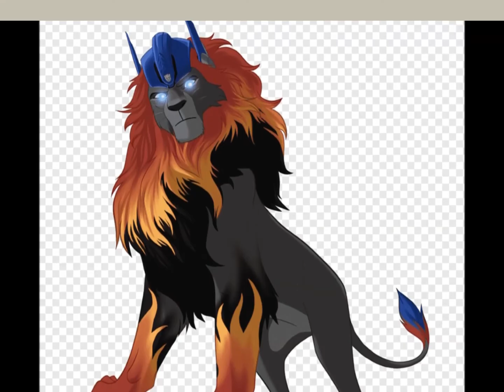Lion King Fan art with Funny Fan Art!